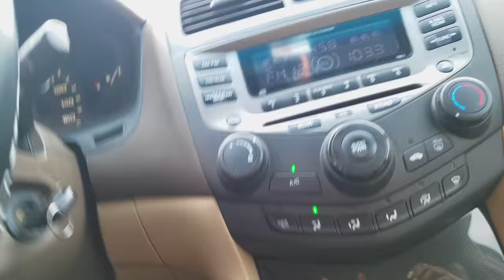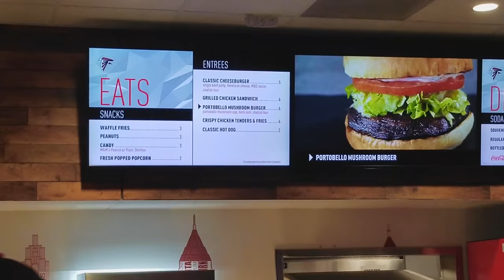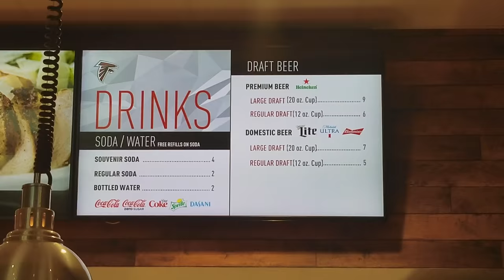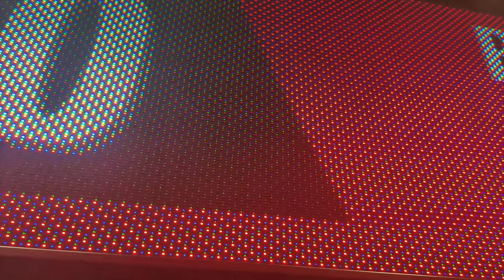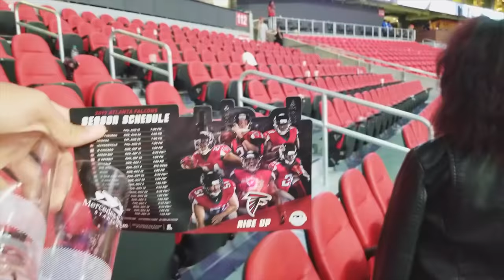Atlanta Falcons First Game in Mercedes Benz Stadium Vlog 🏈 (Mercedes Benz Stadium Tour Included)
Atlanta Falcons First Game at Mercedes Benz Stadium - Atlanta Falcons v Arizona Cardinals! Tour of the Mercedes Benz Stadium Included!

The highly anticipated Atlanta Falcons Mercedes Benz Stadium in finally open for operation as the Atlanta Falcons welcomes in the Arizona Cardinals for a the third preseason game of the 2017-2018 season. The Mercedes Benz Stadium is a beautiful thing to witness. Some are calling it the Cathedral of sport arenas. Within this vlog we are including not only game action but a tour of the Mercedes Benz Stadium as well.

The Atlanta Falcons first game at the Mercedes Benz Stadium atmosphere was amped especially for a preseason game. As you first walked the security check fans were able to take pictures with many of Mercedes Benz vehicles and the iconic Falcon statue in front of the Mercedes Benz Stadium. As soon as you enter the Mercedes Benz stadium expect for you to lose your breath in awe as the Falcons new stadium is a beautiful thing to witness. Pictures to not do the stadium justice.

The Atlanta Falcons new stadium (Mercedes Benz Stadium) has a plethora of bars, huge LED screens that makes the game able to be seen from all angles of the field and stadium, food bars, virtual reality machines as well as sport shops which also included Atlanta soccer team merchandise.

As we watched the Atlanta Falcons play the Arizona Cardinals we saw the seats are 10x more comfortable than the Georgia Dome. These seats are leather and have nearby cup holders. After we got tired of watching the Atlanta Falcons lose we decided to get up to provide you all with a tour of the Atlanta Falcons Mercedes Benz Stadium.

The Atlanta Falcons Mercedes Benz Stadium is a beautiful thing to witness. Besides the things already listed we were able to gain access to both the opponents and Atlanta Falcons field view pass which is called Mercedes Benz Sky Level 360. This area has bars and lounge area as well and a bar area where fans of either team can watch their favorite team up close and personal.

The food at the Atlanta Falcons Mercedes Benz Stadium is more affordable to the population but we cannot ignore the fact the tickets are 10X more expensive compared to the Georgia Dome. Overall, our experience was a blast at the first game at the Mercedes Benz Stadium and we cannot wait to go back when prices drop of course. We hope all enjoy our video of the Atlanta Falcons First Game at Mercedes Benz Stadium!